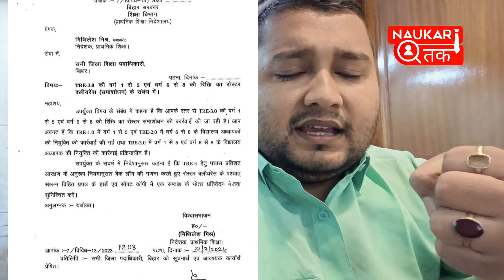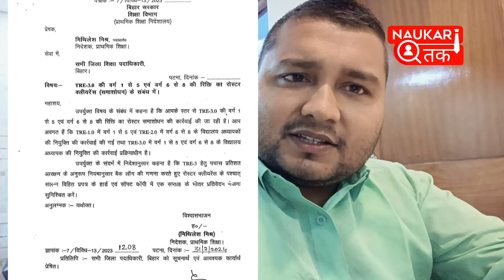BPSC TRE 3.0 Result | BPSC TRE 3.0 Latest News Today by naukri tak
Topic cover:-
Naukari tak